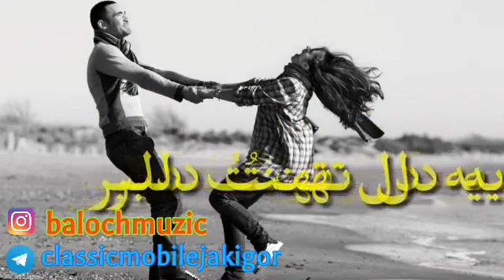Balochi Whatsapp Status 22